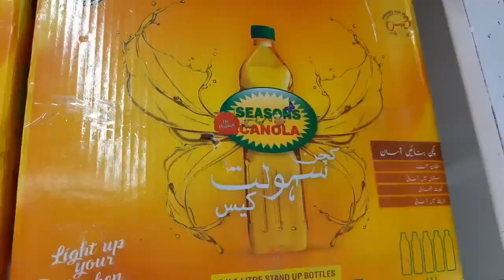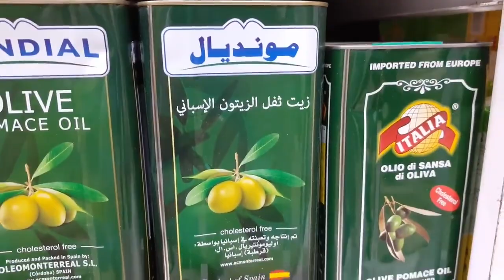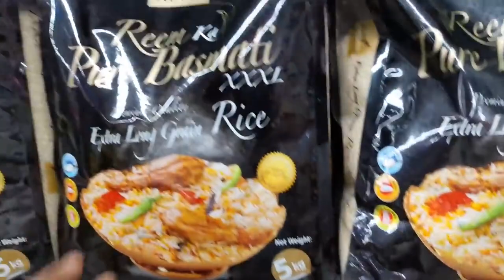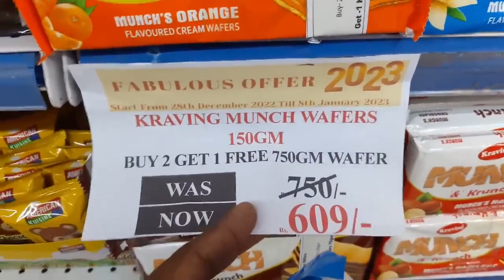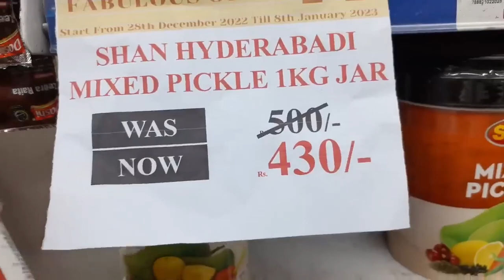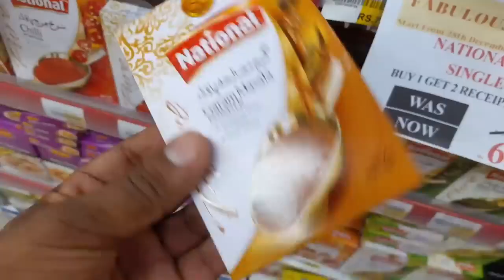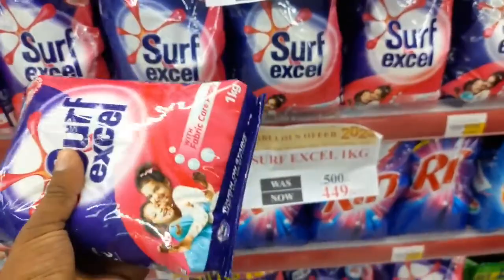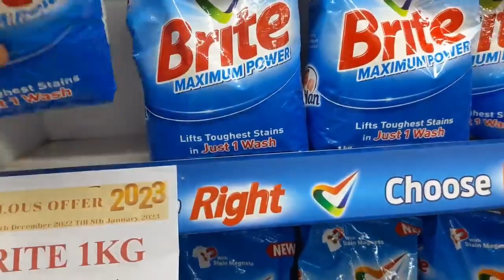KIFAYAH Super Mart! Cheap grocery store! Grand discount sale,Aata, sugar, oil & Ghee in cheap price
Location metrovilles store
Location Rizvia society

cheap grocery
grocery haul
healthy grocery
oil and Ghee price decrease
Imtiaz super Market
grocery price
cheap vegetables
buy1get 1free
jodia Bazar Karachi price list